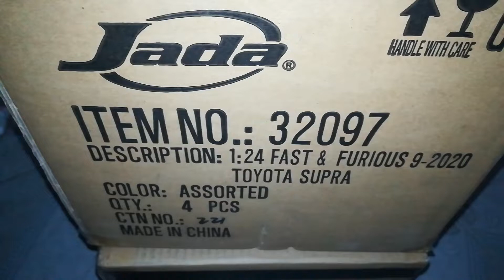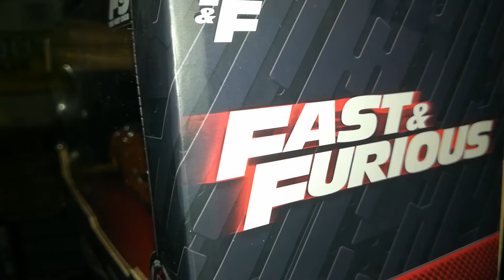Fast and furious 9 2020 toyota supra 1/24 Metal